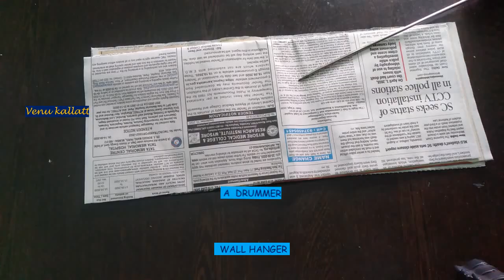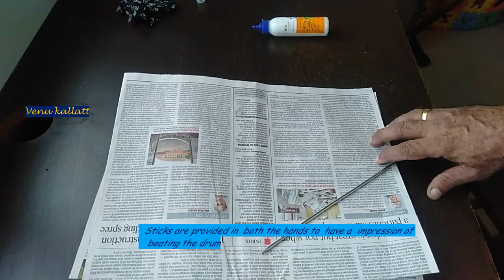3D Warli Art-The Drummer /Wall Decor / Newspaper Craft /DIY Warli 3D Art/A Drummer with newspaper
This 3D Warli Art - A drummer is made completely with newspaper.  Even the frames are of Newspaper.  Very easy tutorial,  subtitles  are provided in English to follow the procedure easily.
Thanks
3DWarliArt$Warliartwalldecor#WarliartwithNewspaper$DIYWarli3DArt$